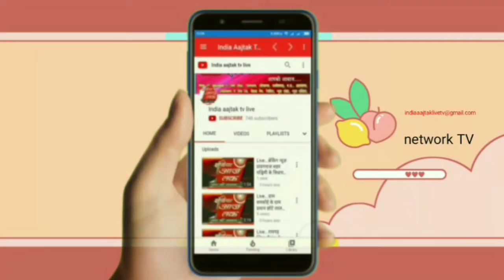Live . बीजेपी की आम सभा राजस्थान में ढोला aap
बीजेपी की आम सभा राजस्थान में ढोला .आज राजस्थानराजस्थान के 3 जिलों में दिनांक 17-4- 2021 को हो रहे विधायक सीट के उपचुनाव में राजसमंद से भारतीय जनता पार्टी ने श्रीमती दीप्ति माहेश्वरी को अपना उम्मीदवार बनाया है, जिस के समर्थन में राजसमंद के बस स्टैंड पर एक आम सभा का 1:00 बजे आयोजन किया गया जिसमें बीजेपी के राजस्थान सरकार के भूतपूर्व गृहमंत्री गुलाबचंद कटारिया, प्रदेश अध्यक्ष सतीश पूनिया, केंद्रीय मंत्री गजेंद्र सिंह शेखावत, राजसमंद सांसद श्रीमती दिया कुमारी आदि कई गणमान्य नेताओं ने श्रीमती दीप्ति महेश्वरी को भारी मतों से विजय बनाने का समर्थन मांगा ब्यूरो रिपोर्ट अशोक वर्मा